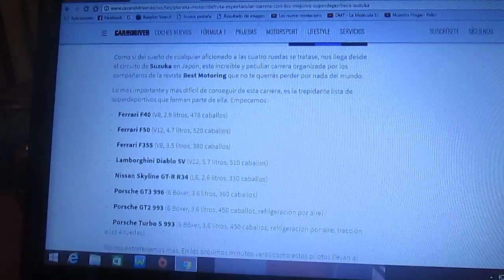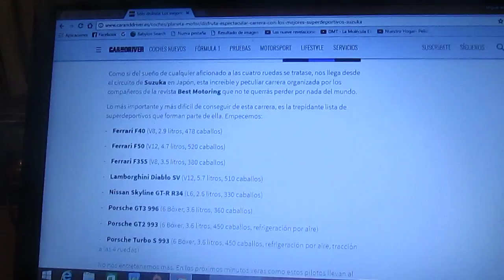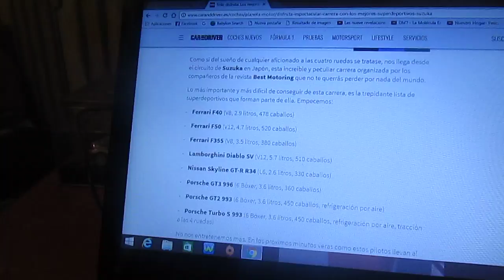Los mejores autos superdeportivos de los 90 compiten en Suzuka Japón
Esta noticia nos llega desde la mítica pista de carreras japonesa de Suzuka en donde los prestigiosos modelos de super autos deportivos de marcas como Ferrari,Lamborghini o Porsche realizan una carrera de exhibición